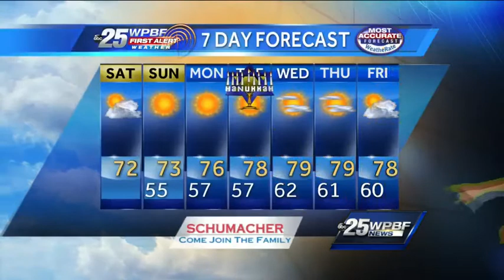Chilly Weekend Mornings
Mostly Sunny skies return this afternoon as temperatures rise into the low 70's. Boating conditions continue to improve today with 2-3 foot seas and north winds 5-10 knots. Dry trend is expected to continue through the beginning of the work week.